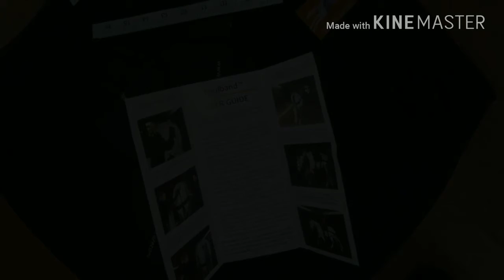Jaaaa! Equiband!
Noen snap shots av det nye Equiband'et. Blir spennende å begynne å bruke det!